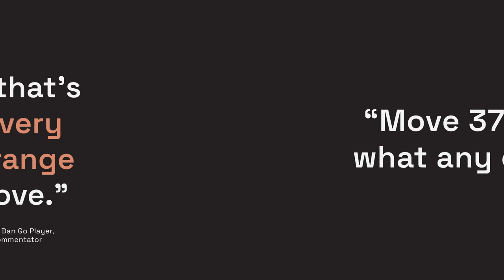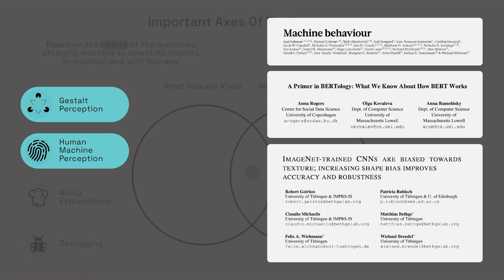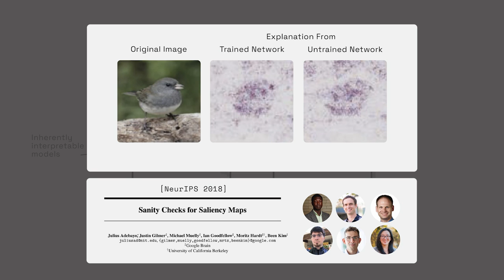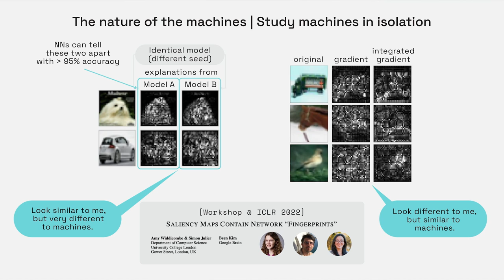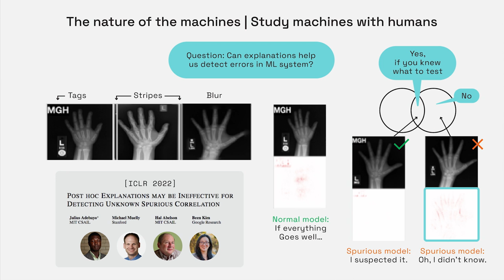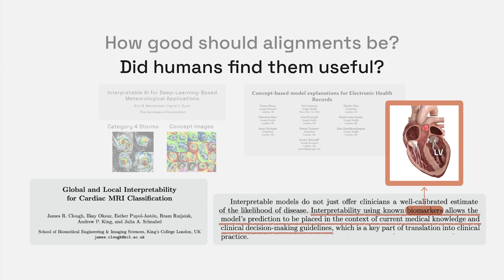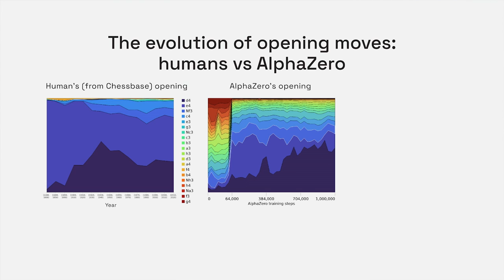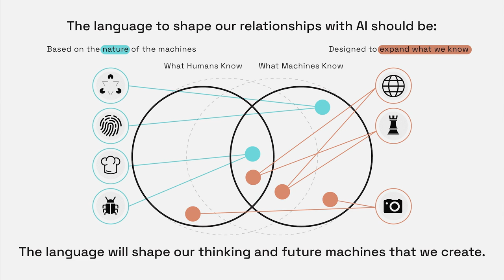ICLR 2022 Keynote: Been Kim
Title:  Beyond interpretability: developing a language to shape our relationships with AI

Abstract: AI arrived in our lives, making important decisions affecting us. How should we work with this new class of co-workers? The goal of Interpretability is to engineer our relationships with AI, in part by making tools to produce explanations from AI models. But I argue that we also need to study AI machines as scientific objects, in isolation and with humans. Doing so not only provides principles for tools we make, but also is necessary to take our working relationship with AI to the next level. Our ultimate goal is a language that will enable us to learn from and be inspired by AI. This language will not be perfect– no language is–but it will be useful. As human language is known to shape our thinking, this will also shape us and future AI.